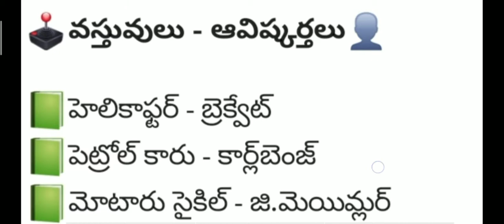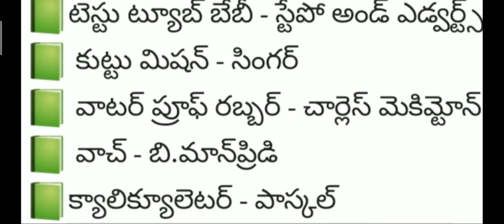THINGS - DISCOVERED PEROSONS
Helicopter discoverd by brekwitt, Petrol Car discovered by karlbenz etc see in the full  video.